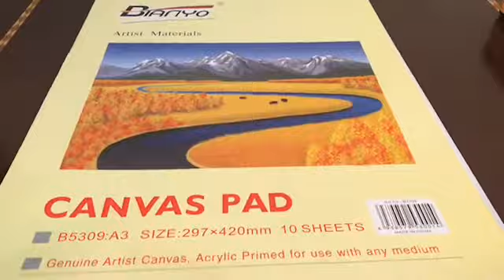LEAF ART in canvas || PEPPER SHOTS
A canvas art using leaves of your choice ,more broader leaves brings more finish to the portrait .Do try it out.